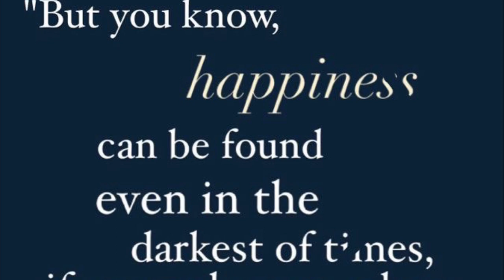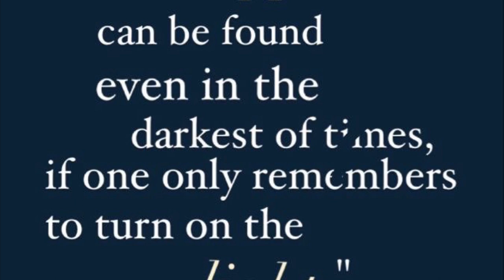My Autobiography Movie